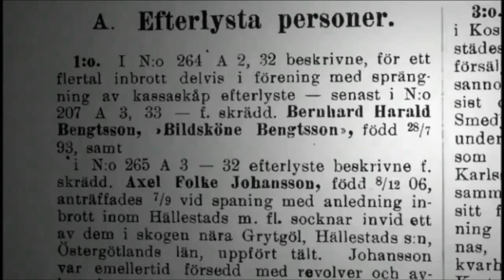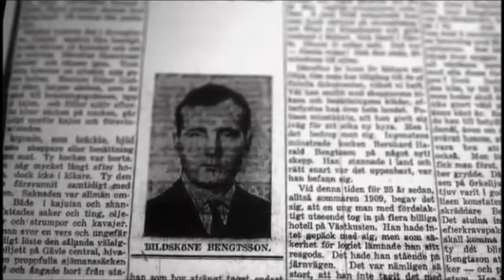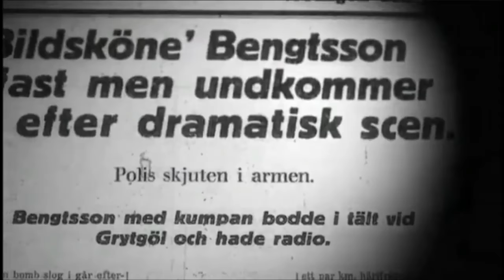Leif GW Persson om Bildsköne Bengtsson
GW berättar den legendariske Bernhard Harald Bengtsson eller Bildsköne Bengtsson, Sveriges svar på John "Public Enemy No.1" Dillinger.

Harald Bernhard Bengtsson, född 28 juli 1893 i Vittsjö i Skåne, död 9 juni 1966 i Göteborg, var en legendomsusad svensk brottsling. Han var mest känd under namnet Bildsköne Bengtsson.

Han gjorde under sin brottsliga bana från 1910-talet till 1930-talet åtskilliga inbrott och senare också sprängningar av kassaskåp, och avtjänade åtta perioder av fängelsestraff. Den kriminella karriären slutade med en landsomfattande stöldturné 1932–34 tillsammans med Tatuerade Johansson, då polisen först efter drygt två år lyckades ta fast dem. Efter avtjänat fängelsestraff försörjde sig Bengtsson som skräddare fram till slutet av sitt liv.